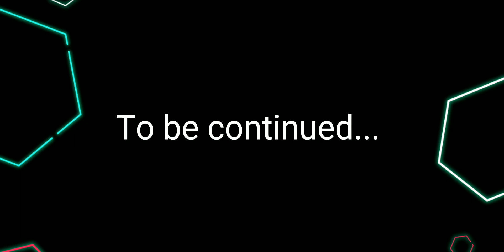A summer in between S:1 Ep:1 Over-dressed